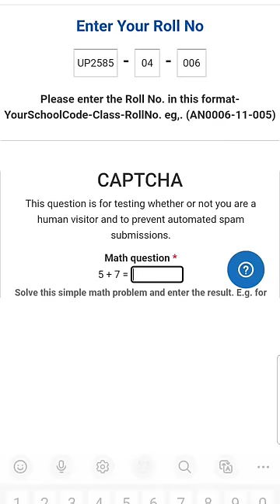My math olympiad rank